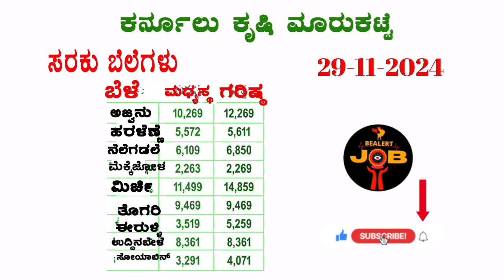Kurnool Market Rates l ಮಿರ್ಚಿ ಗರಿಷ್ಠ ಬೆಲೆ ಎಷ್ಟು? chilli @BealertJob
Today chilli prices in Karnataka l ಮಿರ್ಚಿ ಗರಿಷ್ಠ ಬೆಲೆ ಎಷ್ಟು? chilliprice ‎‎@BealertJob